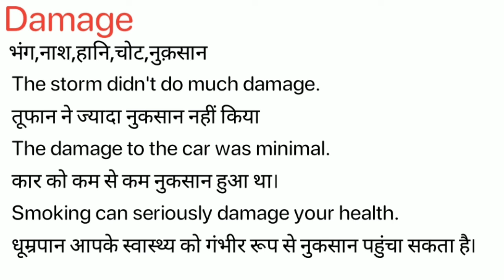Damage Meaning in Hindi/Damage ka kya Matlab Hota hai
Damage meaning in Hindi / Damage ka kya Matlab Hota hai / Damage ka Hindi Meaning/Spoken English Class /Online English Class/ Damage explained in detail.

इस विडियो में मैं  ,Damage शब्द का इंग्लिश मतलब क्या होता है इसके के बारे पूरी विस्तृत रूप से बताया .

इस वीडियो में आप  ,Damage का हिंदी में मतलब को जानेगे और साथ में ,Damage का pronunciation भी सीखेंगें यानि की आप ,Damage के अर्थ के साथ साथ ये भी सीखेंगें की ,Damage को कैसे बोले या ,Damage को बोलने का सही तरीका क्या है |

If you follow this channel regularly. You can improve your English speaking skill as well as vocabulary. On this channel,( Meaning in Hindi) we provide new English words. Damage our easy spoken English course, you can easily improve your English. We are providing help to English-speaking courses online so Damage you can improve your English at your home and totally free. In this video, Damage our video, you will learn daily use English words which will improve to learn English vocabulary in a simple and easiest way.

If you want to learn English through Hindi language and also want to improve English vocabulary then I think this video will help you a lot. Your work is to exercise with someone on a daily basis. So today's English word is Damage and We will learn Damage Meaning in Hindi.
English speakingSpoken,
English online,
free-spoken,
vocabulary meaning,
Damage Meaning in Hindi.

चलिए लिखित रूप में  ,Damage word को example के साथ सीखते है .
Let’s learn the Hindi Meaning of, Damage in full detail.

,Damage का हिंदी में अर्थ होता है
,Damage को इन उदाहरणों से और अच्छे से समझ सकते हैं